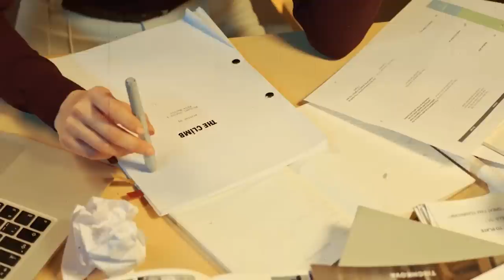ಪಕ್ಕಾ ರೌಡಿಸಂ ಸಿನಿಮಾ ಕೊಡೋದ್ರಲ್ಲಿ ಈ ಸೂರಿ ಯಾಕೆ ಮೊದಲ ಸಾಲಲ್ಲೇ ಬರ್ತಾರೆ Duniya Suri Sukha Suri Untold Story